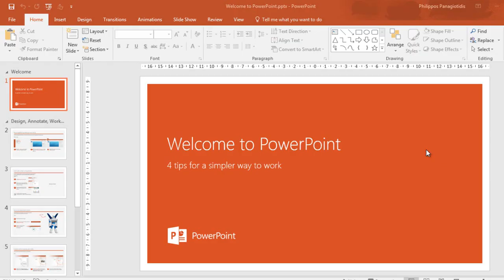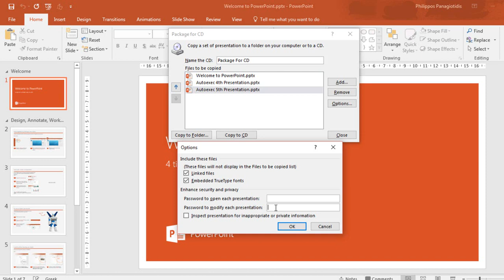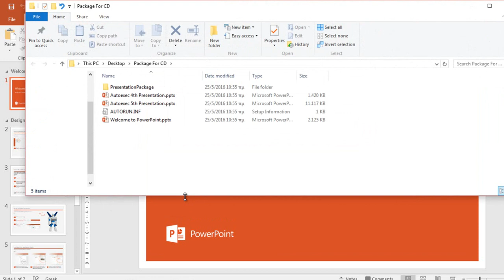How To Create A PowerPoint Presentation Package For CD?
Many times, when we create a PowerPoint Presentation, we are usually going to present it somewhere else.  What happens though if we don’t have our Laptop with us in order to accomplish the Presentation?  This is where the Package For Cd command appears.  We can either copy our Presentation on a CD or on a USB device or even send it to ourselves by E-mail.  If you are interested on finding out, just watch the video tutorial below.